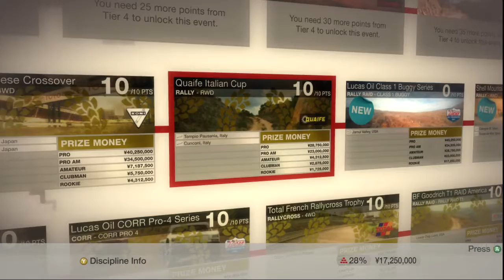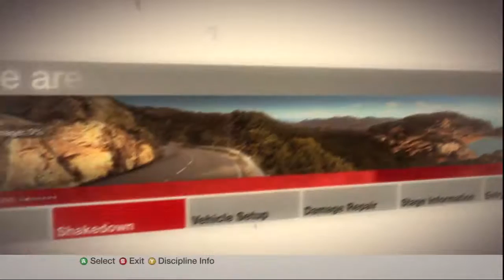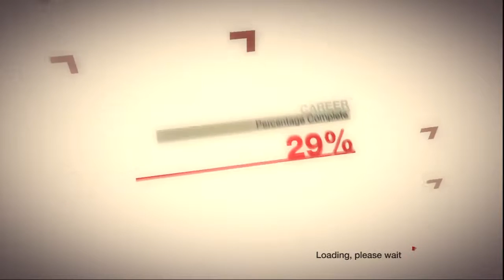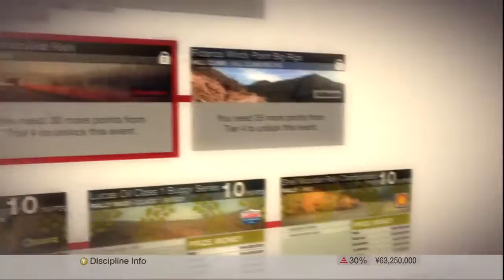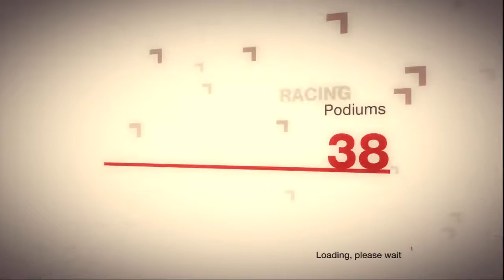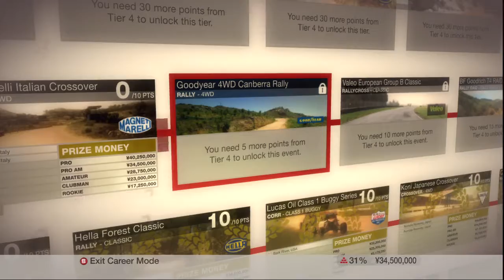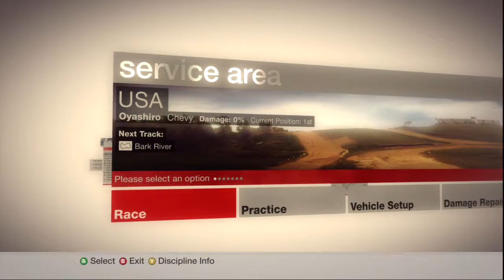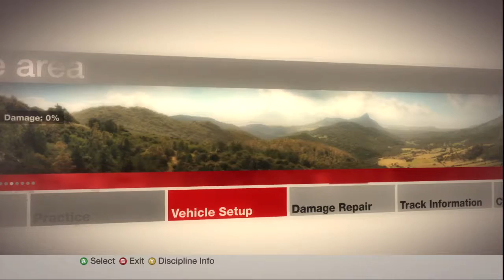Achievement Grinding - DiRT - Part 7